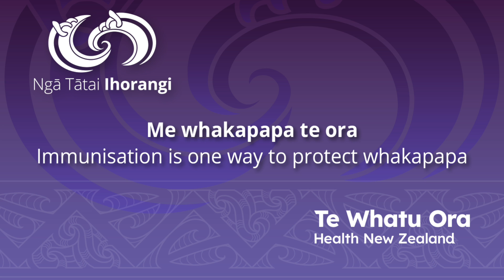GP Tamara Birchall talks about immunisation for people 65+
Ko Tākuta Tamara Birchall tōku ingoa, I am one of the GP’s in Kawakawa.

As you get older, the protection you received from some of your earlier immunisations begins to wear off.

Your immune system may no longer work as well, and you are at increased risk from some preventable diseases.

Protect yourself against influenza, COVID, shingles, tetanus, diphtheria and whooping cough.

There are many ways to access free immunisation for your whānau. Visit your local māori health provider, GP or go to a drop-in immunisation clinic near you.

Me whakapapa te ora - Hoki ki ngā tūāpapa - Connecting to practices that nurture wellbeing.